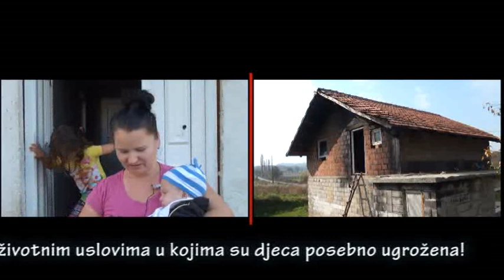Ljudske greške, neodgovorni roditelji i institucionalni nemar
DONJI GRABOVAC/VRNOGRAČ – Redakciji ReprezenT-a obratio se naš stalni čitalac Sabahudin Bašić i zamolio da odemo kod porodice Elvedina Ahmetovića u Donji Grabovac, Mjesna zajednica Vrnograč, koja, kako nam je kazao, teško živi i nosi se sa problemima bolesnog djeteta koje je ozbiljno povrijeđeno prilikom poroda u Bihaću. Posjetili smo porodicu Elvedina Ahmetovića i njegove nevjenčane supruge Indire Dervišević sa kojom ima četvero maloljetne djece, tri curice i sedmomjesečnog sina Esnafa, čija je bolest i česti boravci u Pedijatrijskoj klinici KUC Sarajevo, kako rekoše, ovu porodicu doveo do prosjačkog štapa i neimaštine u najgorem obliku. Od porodice smo dobili saglasnost da možemo slikati i snimati djecu te snimke koristiti u ovom novinarskom prilogu, a sve kako bi pokazali Esnafov primjer čije je zdravlje ugrozio ljudski nemar a nakon toga ga dodatno ugrožava i narušava neuređen i neodgovaran državni aparat, odnosno državne ustanove. Esnaf ni nakon sedam mjeseci od rođenja nema zdravstveno osiguranje iako mu ono i po zakonima i po Ustavu ove Države pripada. Naravno, netko je za to odgovoran, ali je to slaba utjeha za ovo nedužno malo biće, koje se, zamislite to, do bolnice u Sarajevu prevozi nelegalno sa zvaničnim sanitetskim vozilom. Da, i to je naša stvarnost!